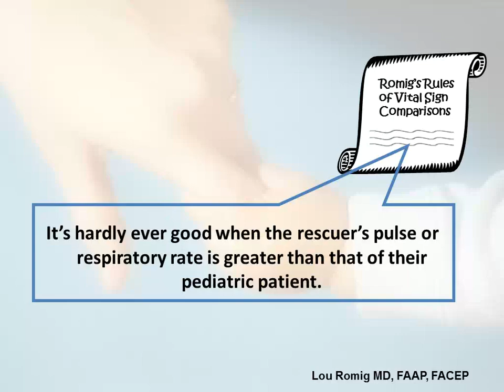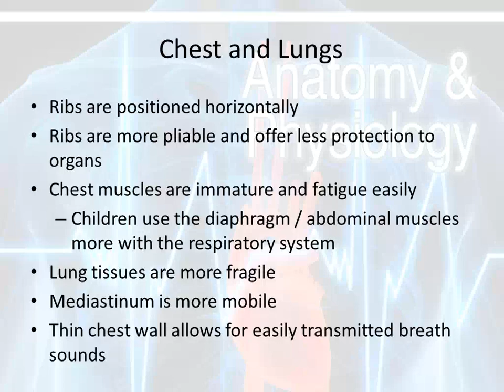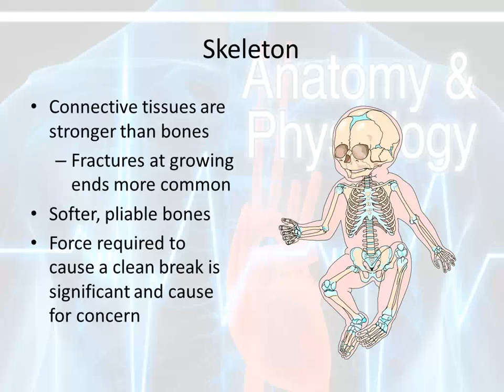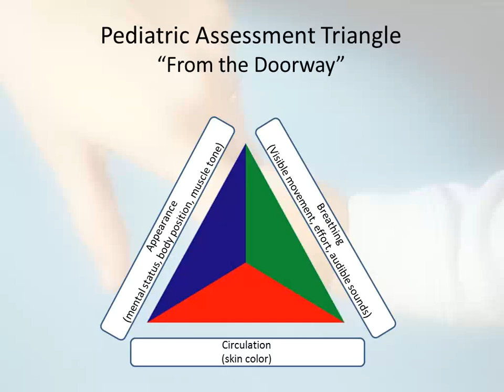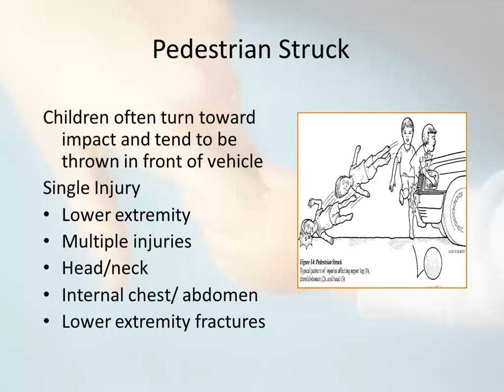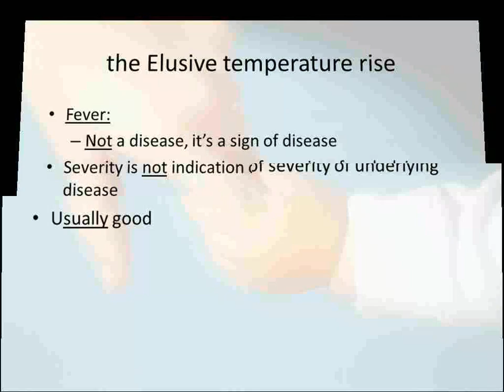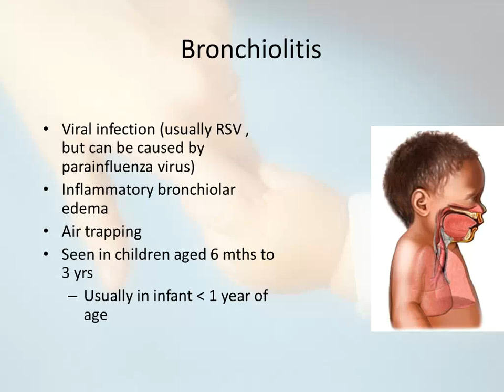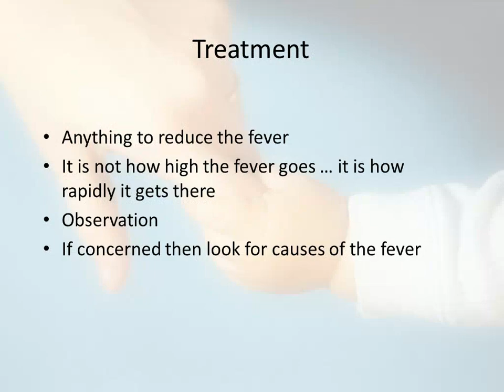2014/12/16 Pediatric Potpourri